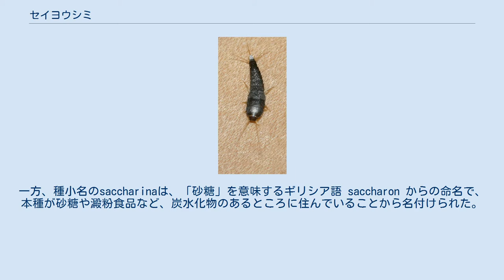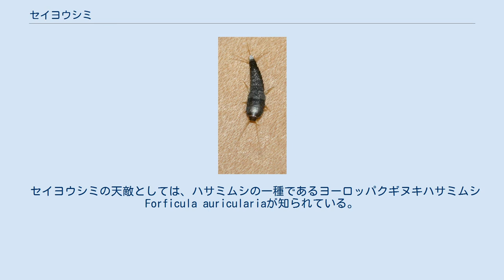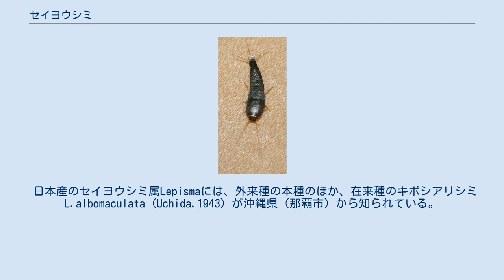セイヨウシミ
セイヨウシミ（西洋紙魚 Lepisma saccharina）は、シミ目（または総尾目 Thysanura）シミ亜目シミ科に属する昆虫である。
その名前が示すように本来はヨーロッパ原産とされるが、人間や物の移動に伴って世界中に広がった。
日本でも人家を中心に生息し、在来種であるヤマトシミよりも多く見られる場合もある。
 行動は敏捷で、光を避ける性質（負の走光性）がある。
英語では「銀の魚 (silverfish)」と呼ぶが、これはその体形や、光沢のある“鱗”をまとった様子、魚が泳ぐような走り方などに由来し、「紙魚」というのと同じ発想である。
一方、種小名のsaccharinaは、「砂糖」を意味するギリシア語 saccharon からの命名で、本種が砂糖や澱粉食品など、炭水化物のあるところに住んでいることから名付けられた。
この類は昆虫の中でも原始的なグループで、3億年前から存在している。
 体は細長く小さなエビのような形をしており、上下にやや平たい。
全体としては他の昆虫同様、頭、胸（前胸・中胸・後胸の3節）、腹（10節）の3つの部分からなる。
一見してよく目立つのは後端にある3本の尻尾で、中央のものを尾糸（びし）、左右の2本を尾毛（びもう）と呼ぶ。
これらの尻尾を除いた体長はおよそ1cmである。
頭部前端にある触角は細長い糸状を呈する。
頭部下面の口の近くには、小腮鬚と呼ばれる太いヒゲ状のものがある。
 一番前の四角い小さい節が頭部である。
眼は頭部の両側に複眼があるだけで、一見姿の似ているイシノミ類にあるような単眼はもっていない。
胸部は頭部よりずっと幅広く、前・中・後胸には他の昆虫と同様にそれぞれ1対ずつ、全部で3対の脚が付いている。
腹部は10節に分かれており、背面の各節後縁には少数の短い剛毛がある（在来種のヤマトシミでは、この剛毛の数が多く、部分的に櫛状に並んで生える）。
 体表の金属光沢は銀色の鱗粉によるが、この鱗粉は三回目の脱皮の後で初めて出現する。
鱗粉は落ち易く、人の指などで摘まれそうになっても、鱗粉を落としながらスルリと逃げることができる。
本種も含めシミ目の昆虫はすべて翅をもたないが、これは退化したのではなく、翅が進化する以前の形態をとどめているのである。
 卵から生まれた幼虫は成虫とほぼ同じ形で、蛹などの段階を経ずに、そのまま脱皮を繰り返し成虫となる無変態である。
生息環境にもよるが、セイヨウシミは成虫となるのに少なくとも4ヶ月必要で、時には、最大で3年が必要な場合もある。
室温では、この昆虫は1年以内に成虫に成長する。
生存期間はおよそ2年から8年である。
寿命一杯に生きた場合、大体8回の脱皮を行う。
しかし、絶えず成長し続けるので、一年に最大4回脱皮できる。
 温度が摂氏25度から30度のあいだの時、雌は、およそ百個ほどの卵を、割れ目などに好んで生み付ける。
寒冷で乾燥した環境下では、セイヨウシミは生殖が不可能である。
 セイヨウシミが好む食物は、接着剤のなかの糊精、膠、本の装丁、写真に使われる糊や、砂糖、髪、ふけ、埃など、多糖類や澱粉を含む物質である。
とはいえ、セイヨウシミは、綿や麻布、絹そして人工繊維などの物質も食用にし、死んだ昆虫や、それ自身の抜け殻さえも食べる。
飢えている場合は、皮革製品や、人工繊維で造った織物さえ食べて傷める。
しかし、体に目立った影響もなく、数ヶ月に渡る絶食を耐えることができる。
 近縁のマダラシミThermobia domesticaと非常によく似ていて、主に人間の住居内に現れる。
床のタイルの切れ目や割れ目が、セイヨウシミにとって生存可能な環境である場合は、冷蔵庫の下や、十分暖められたトイレの中などで、とりわけよく見つかる。
本やタペストリーや織物を、好んで齧り取る。
（マダラシミは、より暖かい環境を好み、小麦粉やパンを餌にできるパン屋で見つけられる）。
冒頭に述べたように、現在は世界的に分布しており、日本でも北海道から八重山諸島まで全国的に生息する。
家屋の内部やその周辺のほか、森林の樹皮下などにも見られる。
 鱗粉がはげてきているセイヨウシミ セイヨウシミは夜行性であるため、その配偶行動は長い間知られていなかったが、1965年にVon H. Sturm によって報告された。
 雄と雌は、配偶行動のあいだ中、興奮して走り回る。
交尾や直接的な交接はせず、雄は糸を吐いて作った構造物のなかに薄膜（gossamer）で包まれた精子カプセル（sperm capsule）である精包（精莢, spermat...